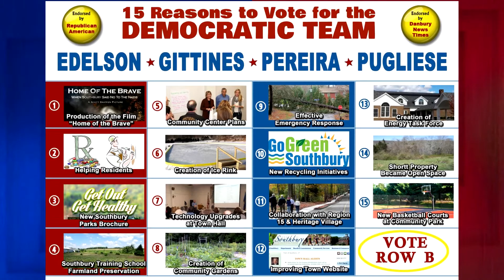Vote on November 5th!